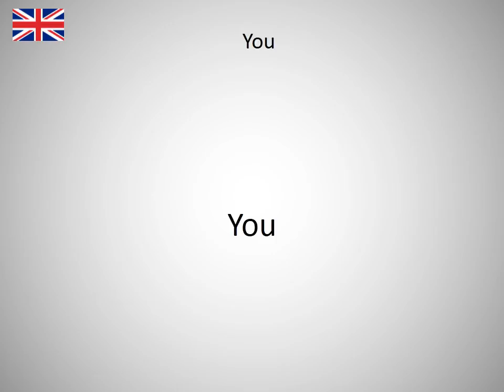How to say You in English?